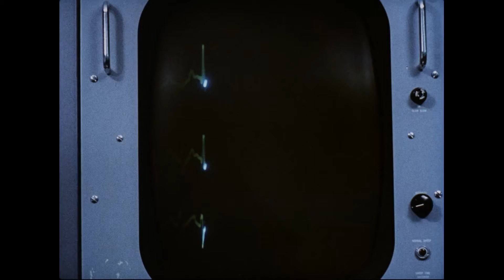I AM A DUO - Foetal Position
The new single from the upcoming album "soundtrack for movies in my head" - a collage of Mental Health inspired music, with each track representing a manifestation of how we are affected.

The inspiration came in the worst possible way: by feeling it.

Foetal Position represents how we all curled up a little bit in 2020 (still are, really). You try and put that straight face on and think everything will be alright. You breathe slow trying to calm down, but it's been harder and harder lately, ay?

Anxiety, Depression, Bipolar Disorder, Paranoia…  2020 hit us like a brick and the consequences will be felt in years to come. What was already important before, now becomes paramount, as we must discuss Mental Health with real policies and action.

I know I am “just” an artist trying to express myself. But music is my voice, and we all need to talk.

*By any means, I am not naïve to try and compartmentalize such a complex subject, nor I’m a specialist. Mental health is an important issue, and as such, should be diagnosed and accompanied by a specialist and a proper support system. This is just a piece of art trying to be given birth through meaning. Get Help if you feel triggered. You are not alone.

Your support is super important to us creators to keep it going :)